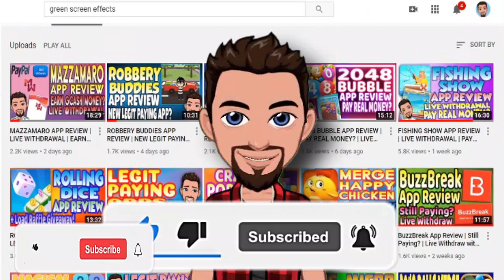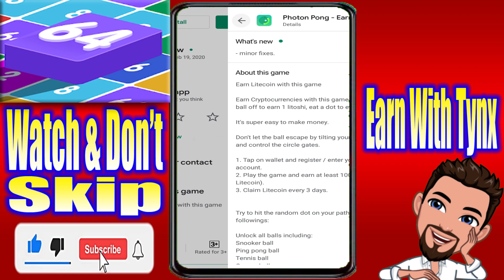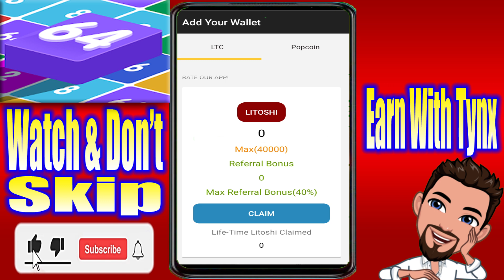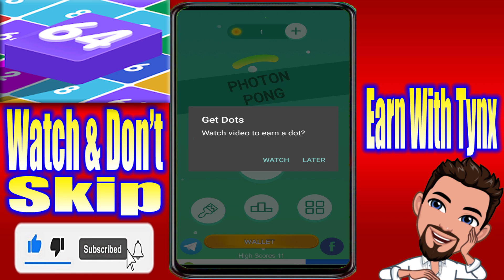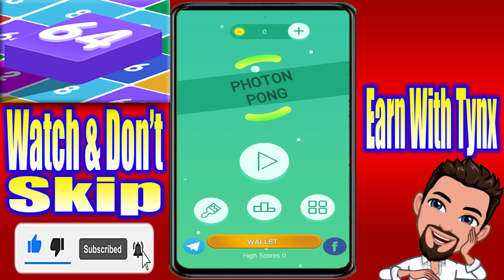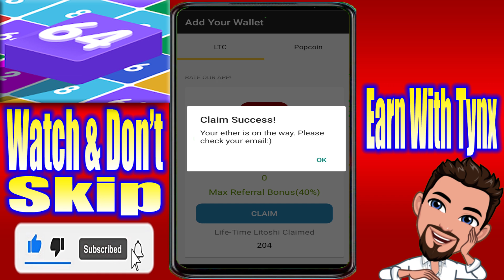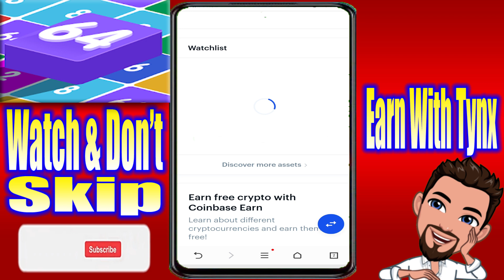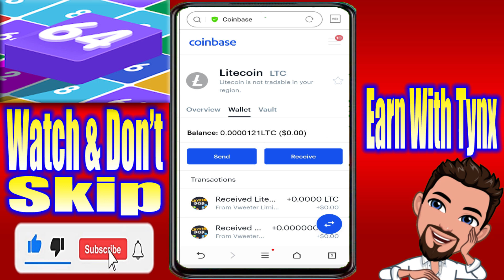EARN FAST & EASY FOR FREE WITH LIVE WITHDRAWAL & PAYMENT PROOF | LEGIT PAYING APP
My Referal Code is: KUAFT